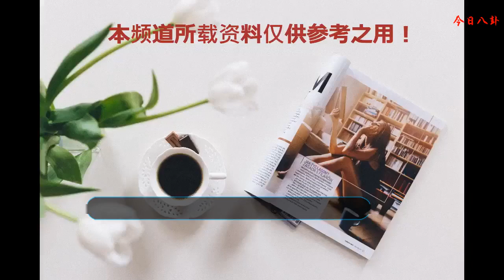孫儷高效率安排工作時間，鄧超陪小花妹妹折紙，為接地氣夫妻點贊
前一段時間，鄧超一直在不斷的從增肌到減脂的路上努力，所以才成功的塑造了《影》這部劇里兩個不同的角色，得到了張藝謀和所有演員的認可，這部戲也將上映，為著鄧超這份敬業精神，小編都想為他點一百個贊。演戲殺青過后，鄧超開啟了在家里陪娃的模式。而孫儷卻又開啟了高效率工作模式。
    孫儷說：4個小時高鐵，吃飯，喝茶，看片子，化妝，下了火車就工作，啥都不耽誤，時間安排特別完美，真正懂得運用時間的人就該是這樣，在趕往工作的路上，做好一切準備工作，而到了工作現場，則馬上投入到工作狀態里，難怪，孫儷每次出場都能讓人看到她的高度敬業，原來孫儷在時間計劃上是如此的完美。
    而一邊，孫儷出去工作了，鄧超這個在生活是簡直就是白癡級別的父親，又開啟了陪娃的模式。夫妻二人，總需要一個工作一個看孩子，估計很多年來，他們一直以來都是這么協調的安排時間，所以即照顧了孩子，又沒耽誤其中任何一個人的工作，真正是值得所有人學習他們的生活工作模式。
    昨天鄧超發出一組照片，照片中是鄧超陪著小花妹妹一起做折紙，鄧超說：做為一個偉大的父親，為了孩子掌握一定的折紙藝術又算什么呢。鄧超在生活中不一定是一位特別讓人放心的智能型人才，但是陪孩子，鄧超是非常到位的，他會以孩子的快樂為快樂。
    記得鄧超說過，他從小喜歡玩水，他這一項天賦也遺傳了孩子等等，每到下雨天的時候，等等就想出去玩水，用乞求的眼光看著媽媽的時候，媽媽不一定會理會，但是用這個眼神看著鄧超的時候，鄧超卻是馬上心領神會，想玩水是吧，好吧，那我們出去玩吧。
    鄧超就是這樣一位父親，他會以孩子的快樂為快樂，做到真正的陪伴，并且他一直都強調，他要給孩子們一個無悔的童年，要讓他們沒有憂愁的長大，鄧超是這么說的也是這么做的。
    看來之前的減脂導致的低血糖，鄧超已經恢復得差不多了，陪著孩子一起玩的鄧超，是一位真正有愛的父親，這對夫妻的家庭生活真的非常接地氣，也非常讓人佩服，為這樣的家庭而點贊，我們有多少處于忙碌中的父母，因為自己的工作時間安排，而總是說沒有時間陪孩子的